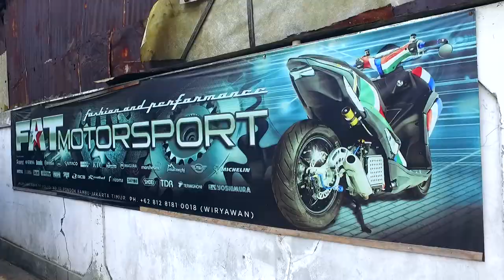Iwan Banaran Grebek Bengkel FATmotorsports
Kali ini Cak Iwan Banaran mengunjungi bengkel modifikasi FAT Motorsport dengan Iwan sebagai punggawanya.  Spesialis workshop Yamaha ini terletak di Jl. Pahlawan Revolusi Jakarta Timur.